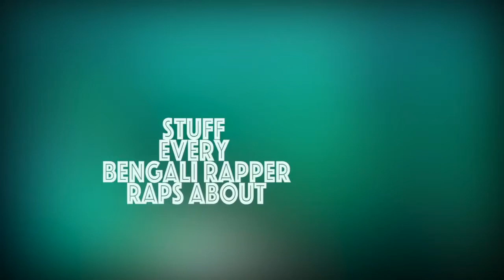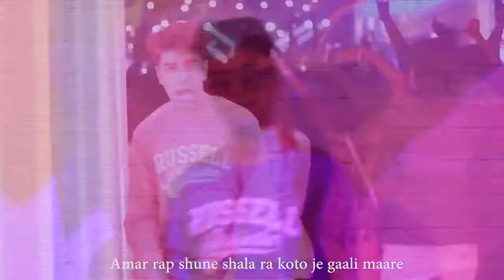Bangla best hip hop rap song ..salman muktadir